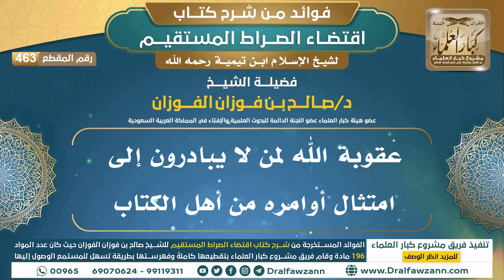[463] عقوبة الله لمن لا يبادرون إلى امتثال أوامره من أهل الكتاب |فوائد شرح اقتضاء الصراط المستقيم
"[463] عقوبة الله لمن لا يبادرون إلى امتثال أوامره من أهل الكتاب

ولتنزيل الملفات الصوتية والمرئية والصور والفهرسة يرجى الضغط على:
للاطلاع على مكتبة الشيخ للفتاوى
السيرة الذاتية :
للاشتراك في قناة الشيخ صالح الفوزان

رئيس الفريق
لمشروع كبار العلماء